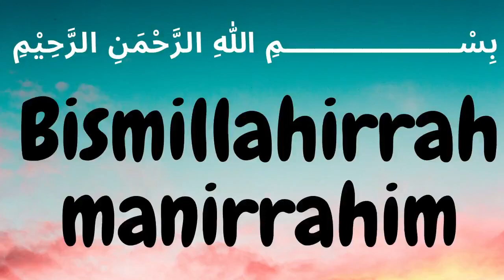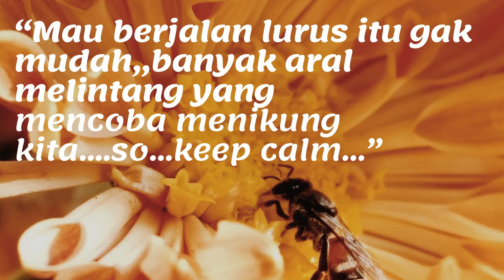BORONG SEMUA ! AGAR SI BAPAK CEPAT PULANG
kita ketemu lagi sama bapak penjual martabak mini di sekitaran pematang reba,awalnya kita lihat si bapaknya lagi duduk dipinggir jalan sambil nungguin pembeli,kebetulan kita juga sedang mampir di warung seberang tempat bapaknya lg nongkrong,dan alhamdulillah kita bantu bapaknya agar bisa cepat balik dengan borong dagangannya teman teman,walaupun hanya segitu yang bisa kita beri,mudah2an berkah dn bapak nya bisa senang ya. sekalian dsini saya juga review rasa martabak yg dijual bapak ini,buat teman2 yang lewat dan ketemu,yuuk bantu si bapak dengan beli dagangannya yah,karena martabak nya juga enak rasanya,harga nya juga cukup terjangkau seribu rupiah per buahnya,makasih teman2...salam pejuang jalanan.